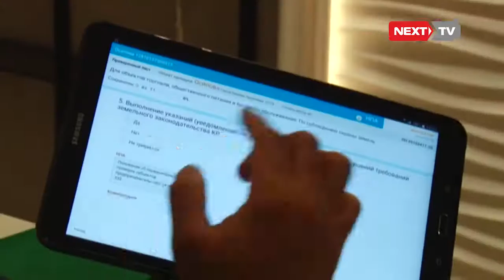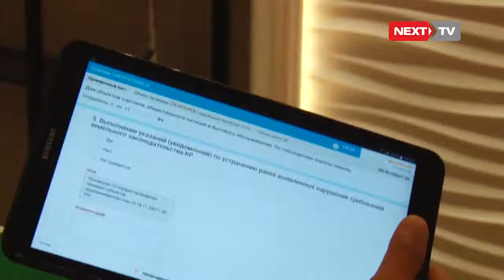Мамэкотехинспекция текшерүүнү электрондук негизде жүргүзө баштайт